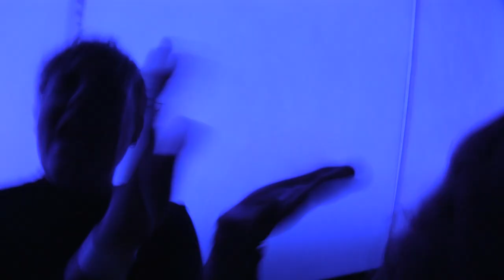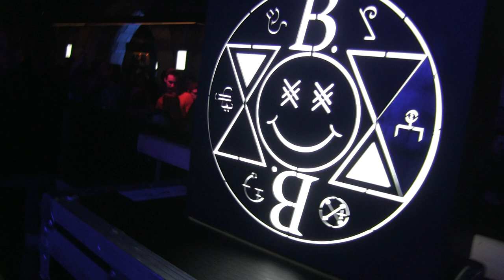GENER8ION - THE CAMERA IS DRUNK, NOT ME @ SHOWCASE PARIS - 12.18.2015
ROLLED OUT TO PARIS TO LINK UP WITH THE BROMANCE BOYS...

PARIS SHOWCASE
SOLD MOTHA FUCKIN OUT

HERE ARE SOME CLIPS OF SOME TIGHT SHIT LIT w/ BUDS

JIT GONE HAM